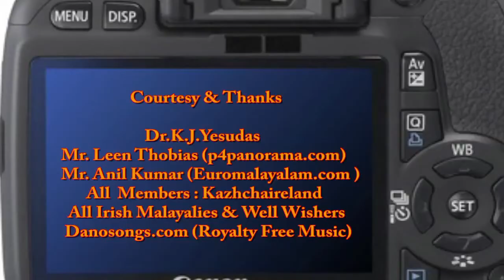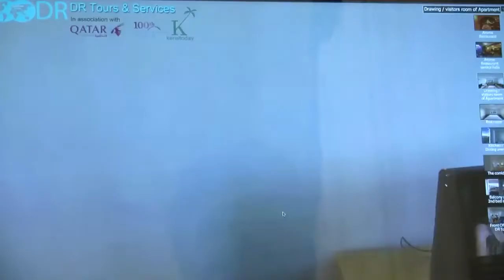Leen Thobias in Ireland for Creating 360 Virtual Tour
Ireland 360 virtual tour by Leen Thobias, 360 photographer from Kerala, India.